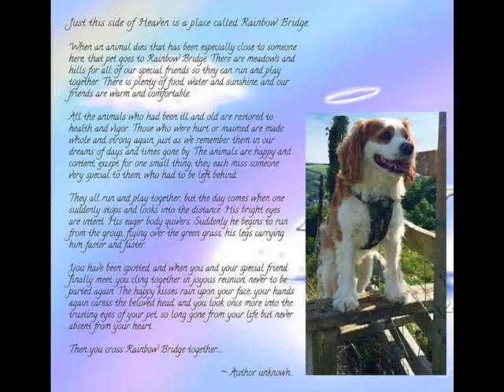our tribute to albert